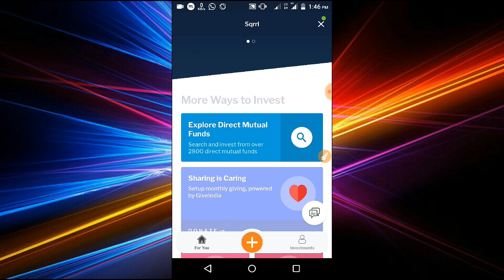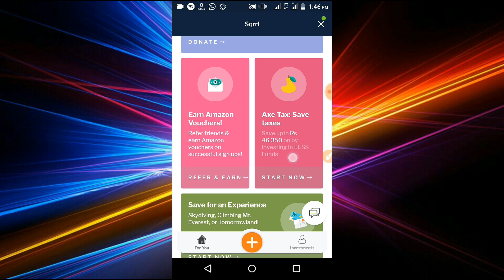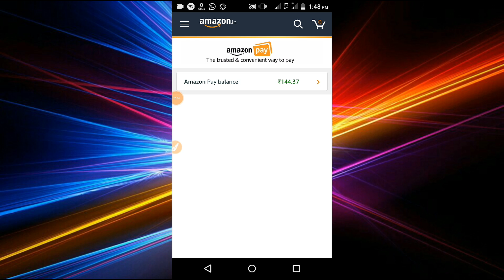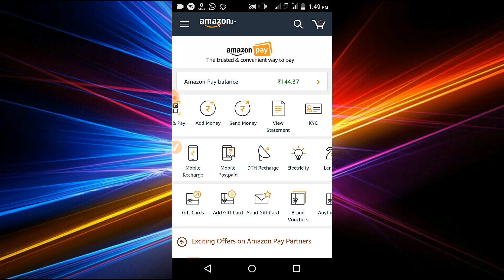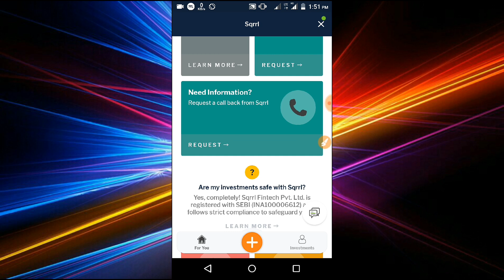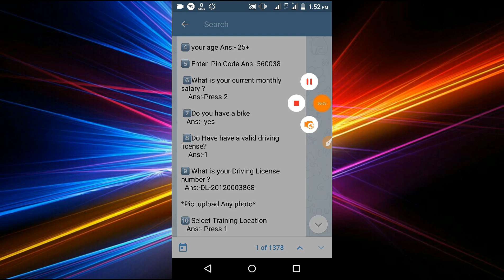Refer and Earn Money Free 500₹ Amazon Giftcards //Sqrrl App payment proof Telugu -Free Amazon pay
Refer - ₹100
5 refers -₹500 free Amazon cash

1. ముందు link ద్వారా App install చేయండి!

Refer code :-  QRVP84

Note : PAN and Bank verification needed
sqrrl app loot

2. తరువాత Open చేసి language Select చేసి, మీ Number ఇచ్చి OTP తో Verify చేయండి!

3. ఇప్పుడు Name, Email, మరియు Refer code ఇచ్చి Proceed అయి next step ని skip చేయండి!

4. Setup my account ని Tap చేసి PAN మరియు Bank account ఇచ్చి verify చేయండి!
మీ bank లో ₹1 Credit చేస్తారు!

5. ఇప్పుడు మీ income, occupation, country ఇచ్చి proceed అవ్వండి!

తరువాత Invite & earn లోకి వెళ్లి మీరు కూడా సంపాదించండి!

1) shopp101
Refer and Earn 200rs

Refer code :- RU3UMV

LifetimePaytmMoneyEarningApp- Dontmiss

Paytm,
UnlimitedCash,
Unlimited Paytm
Earn PaytmMoney